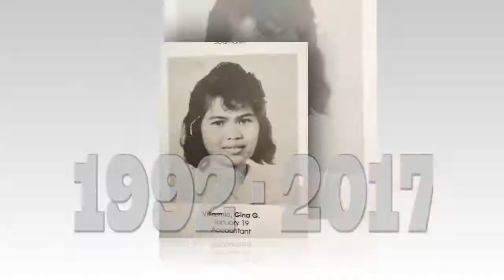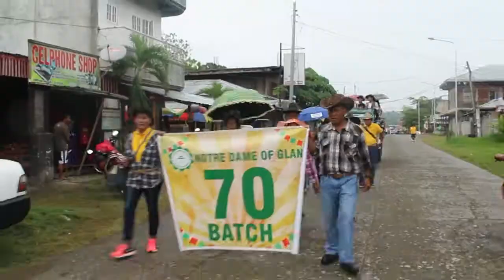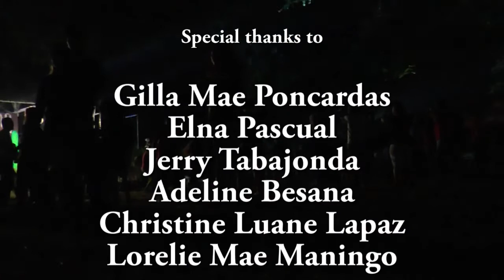NDG Alumni Homecoming 2017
D3rdh Production